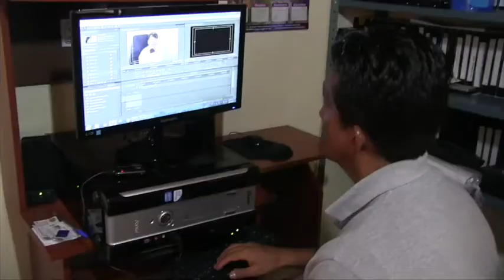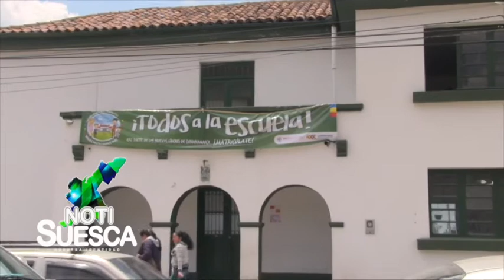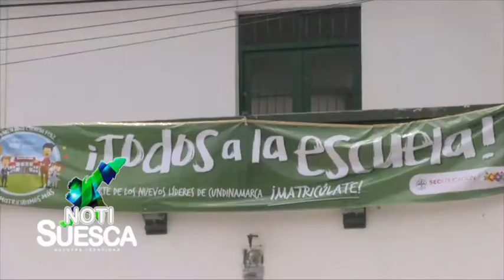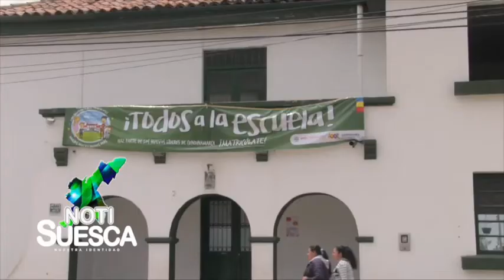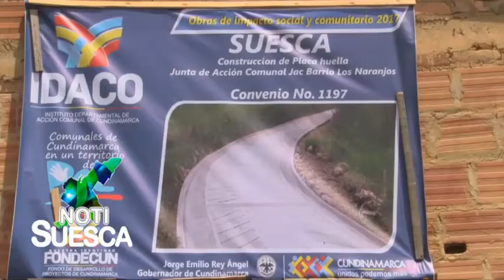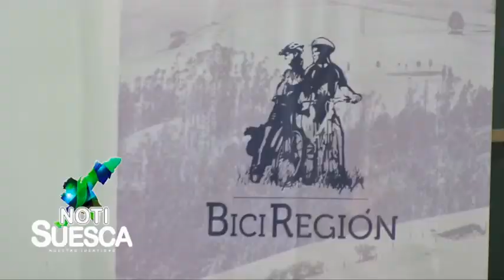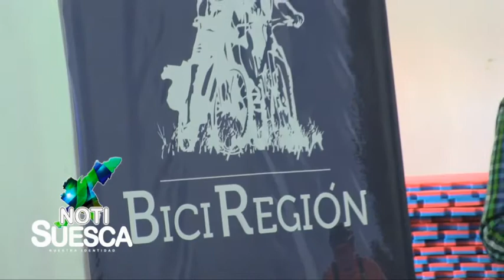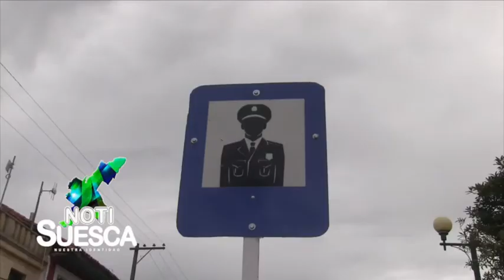NOTISUESCA 21 de febrero (1 parte) 2018